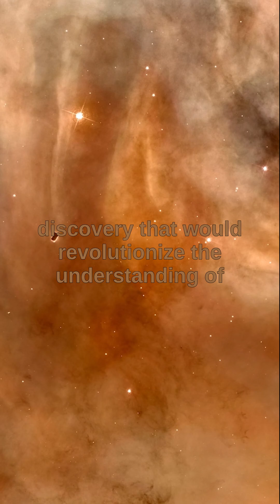Tycho Brahe and the comet of 1577